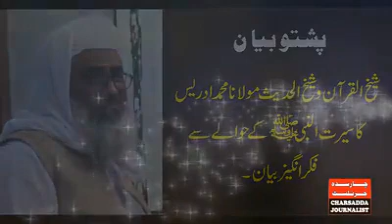Azadi March/JUI Sheikh Muhammad Idrees speech on Seerat Un Nabi